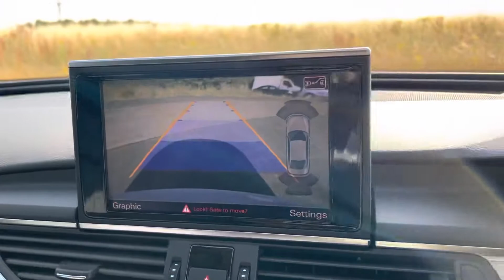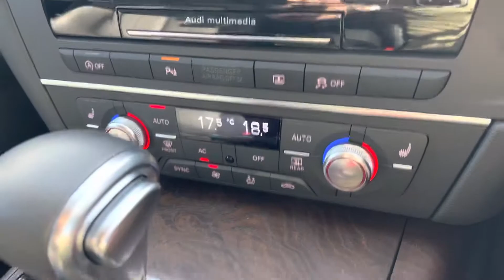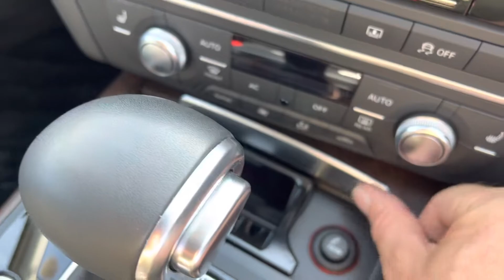Audi A6 3.0 TFSi 7 spd Auto Top Spec LWB 2011 65k FSH radar-Night Vision Etc